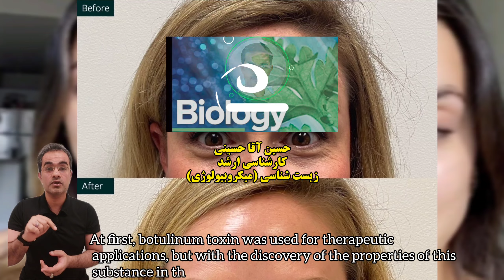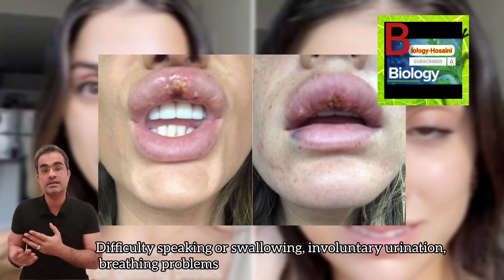ضررهای بوتاکس شامل چه مواردی است؟botox disadvantages بوتاکس چیست؟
بوتاکس یک داروی تزریقی است که تزریق آن به عضلات زیر پوست، موجب از بین رفتن چین و چروک‌ها می‌شود.

بوتاکس در حقیقت نوعی سم باکتری است که توسط باکتری کلستریدیوم بوتولینوم تولید می‌شود.

 این سم با فلج کردن عضلات ناحیه مورد نظر، چین و چروک روی پوست را از بین می‌برد. پس بوتاکس رو از باکتری‌ها به دست می‌آورند.

انقباض و حرکت عضلات صورت عامل اصلی ایجاد چین‌های روی پوست هستند.

اگر به‌وسیله یک ماده خارجی جلوی حرکت عضلات گرفته شود، چروک‌های سطح پوست نیز از بین خواهند رفت.

بوتاکس اعصاب ناحیه‌ای که در آن چروک وجود دارد را از کار می‌اندازد و حرکت عضلات در آن ناحیه متوقف می‌شود.درنتیجه برای مدتی که عضلات فلج بمانند چروک‌ها نیز محو خواهند شد.